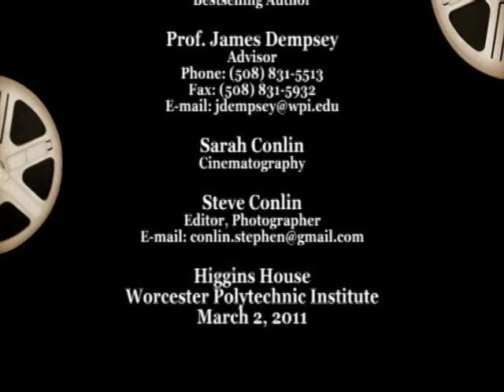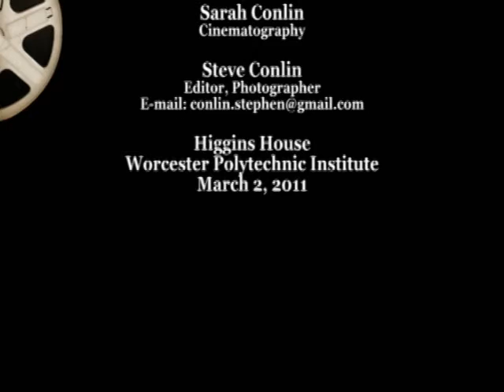Worcester Writer's Project: Book Content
Interview with Jack O'Connell in WPI's Higgins House on March 2nd, 2011 by Steve Conlin.
Steve and Jack discuss and some of the contents that can be found in Jack's work. This video is a sub-set of the original video entitled "Worcester Writer's Project". If there are further questions you may contact the creators of this video via the information below: